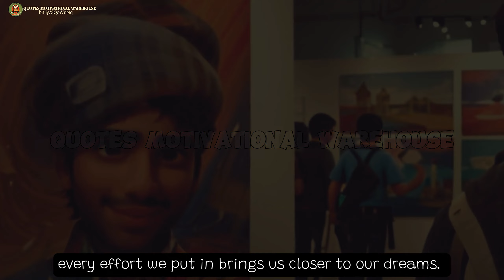"Raj" -The Painter. || 3D Animated Motivational Story with Eng Subtitles || Inspiring Short Video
"MOTIVATIONAL SHORT FILM FOR THE DAY."